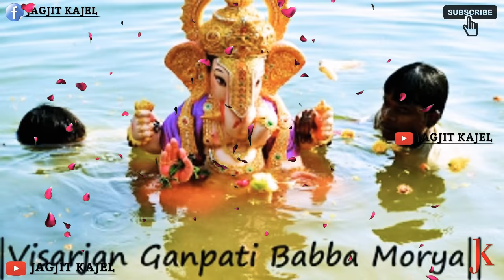Jai Ganesh Deva Whatsapp Status Nooran Sister !